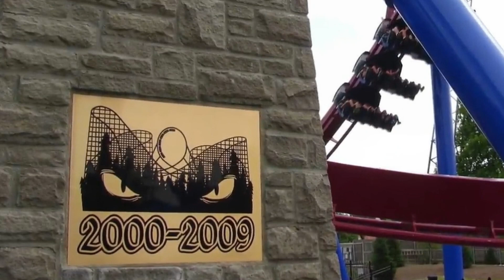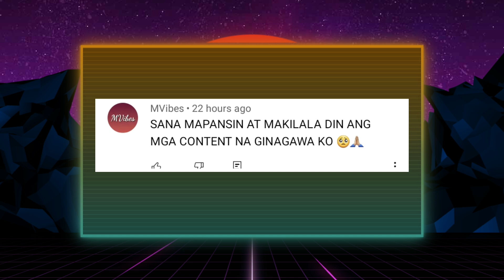Grabe! Dapat BAWAL sumakay sa Amusement rides na ito!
Paborito nating sumakay sa mga rides lalo na noong bata tayo. Pero nasubukan niyo na bang sumakay sa mga extreme rides?

Nauwi sa trahedya
aksidente
nasagasaan
nagulat sila
Grabe!
Huli sa CCTV
banggaan
jeep
kotse